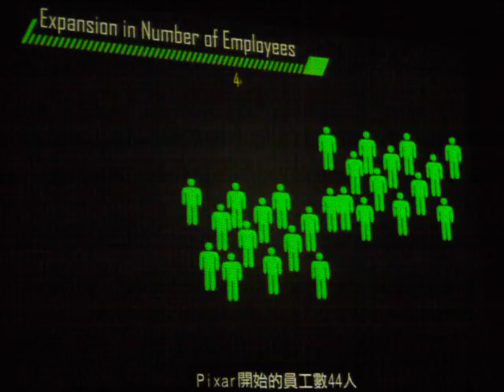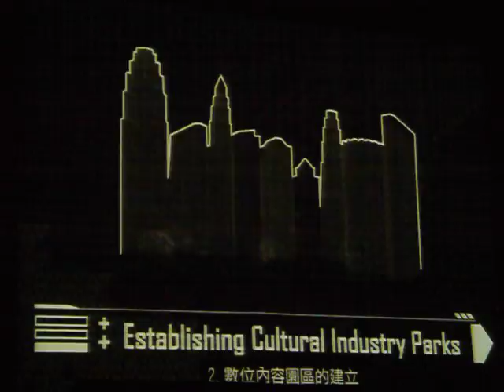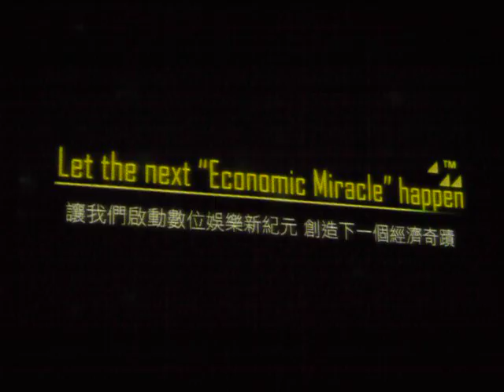數位娛樂產業高峰論壇開幕影片-巴哈姆特 GNN